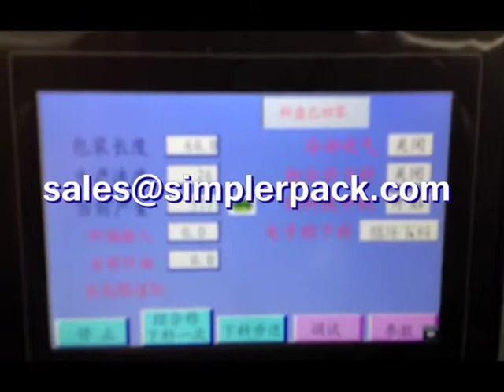Nylon triangle tea bag packing machine where to sell? Which brand is best?